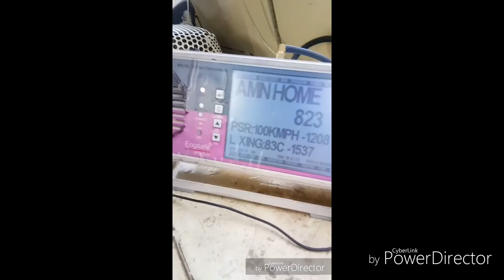Salary of Assistant loco pilot Indian Railway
Assistant loco pilot ALP ko kitni salary milti h.